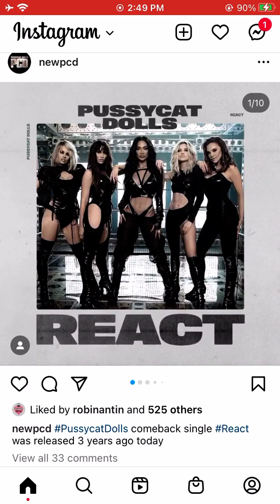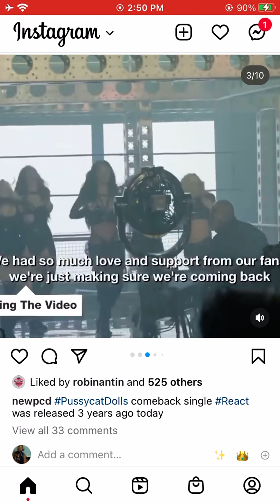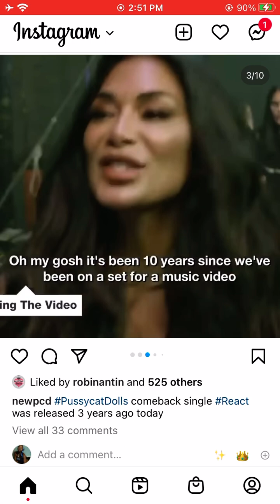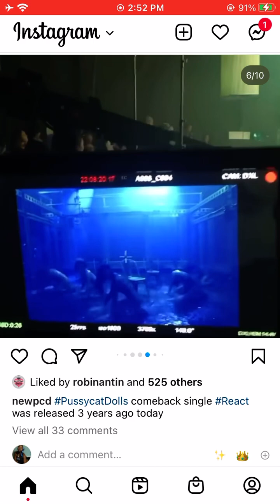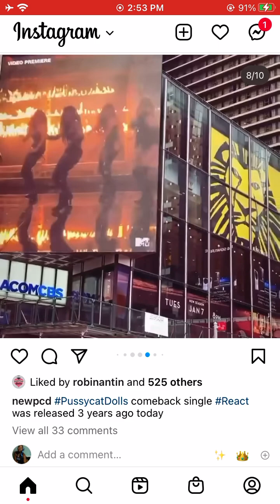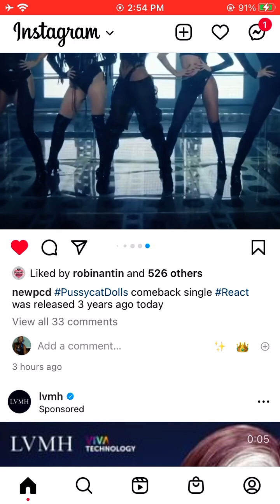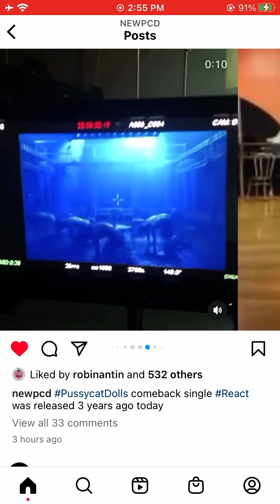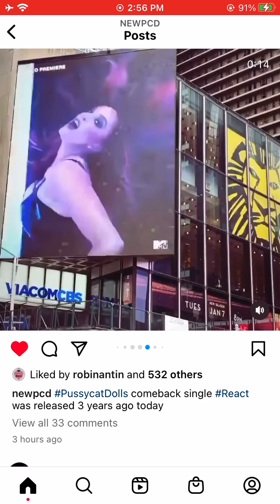@newpcd.2/7/23@beaulexx@ThePussycatDolls @MTV@Viacom18Studios @officialjiocinemasports @CBS @CBSNews@Dior